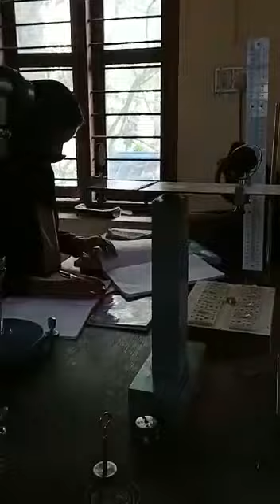Koenig's experimental setup